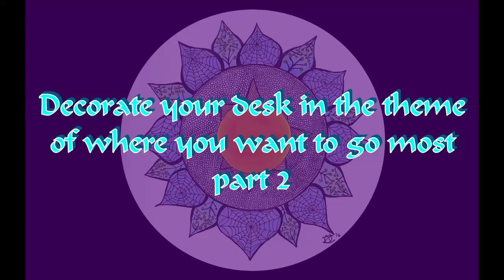Decorate your Desk 2 - 秋の夜の侍 "Samurai in Aumtumn Night"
Hey guys so for that work contest I got the idea of using sumi ink so i ordered that and some chinese calligraphy brushes to do practice calligraphy and while I love doing japanese calligraphy creating art pieces with sumi ink wash is SOO FUN! Here is my first samurai and also first silhouette of a human ever (secret i dont really ever paint humans bc i suck at it) Enjoy and let me know what you think!!

Main Music By Elijah Nang
Fuji
Ayato
from the EP Travel & Lost in Japan
permission for use of the music came from Elijah Nang